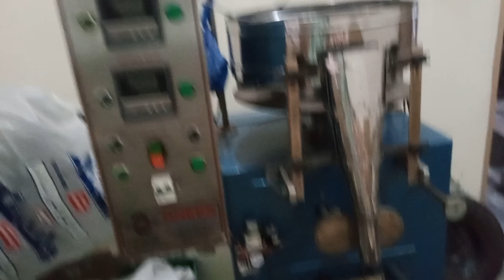old mobail ki new look ho gai\ok 2 vlog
mobail ka cover change karwaya aur new glass b lagwalia                                      \ok 2 vlog